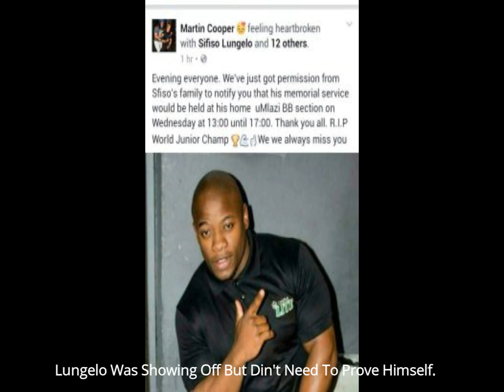IFBB Bodybuilder "Sifiso Lungelo Thabete" Dies Trying To Do A Trademark Back Flip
August 11, 2017- IFBB Bodybuilder "Sifiso Lungelo Thabete" Died Trying To "Prove" Himself. Sifiso Was Challenged After Being Ridiculed After Attempting A Backflip That IFBB Bodybuilders Do. His Body Din't Rotate Far Enough And He Landed On His Head, Breaking His Neck. Thabete Had A Bright Future Ahead Of Him, He Had Won His Weight Divison Up To 165 lbs, At A Muscle Grand Prix Bodybuilding Competition Which He Won.